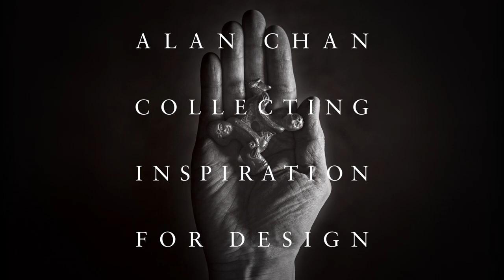Audio Guide : Alan Chan: Collecting Inspiration for Design - GiGi Leung - A Brand New Game - English